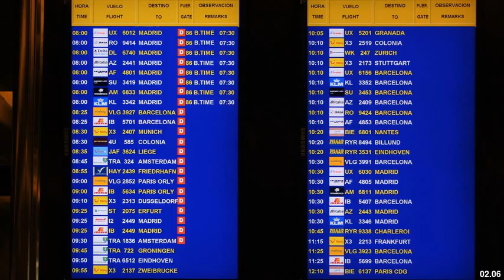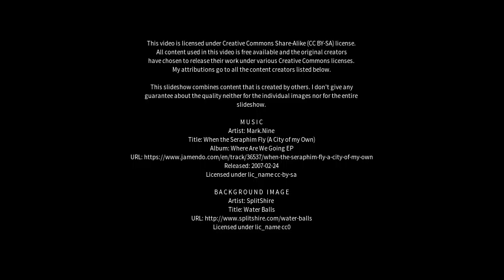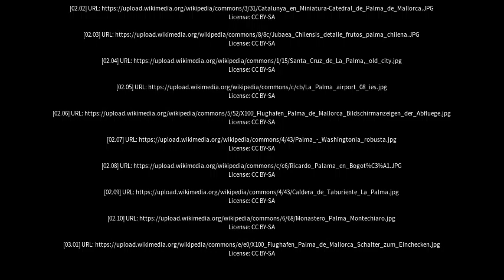Best places to visit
Best places to visit - Palma (Spain) Best places to visit - Slideshows from all over the world - City trips, nature pictures, etc.